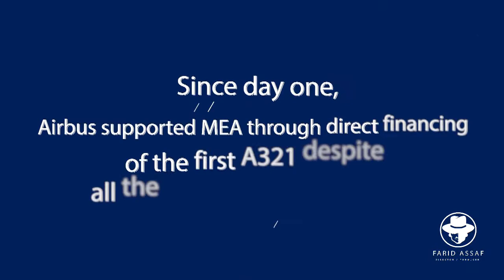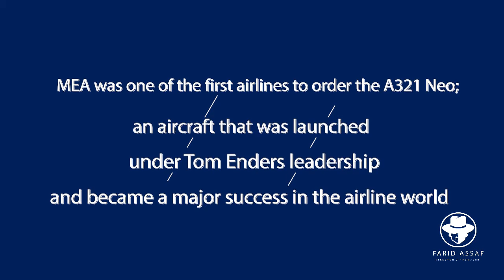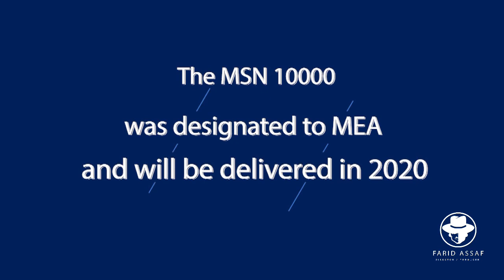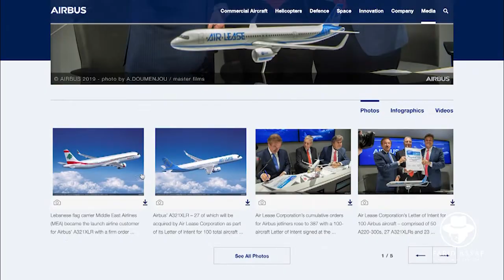MEA honoring Dr. Tom Enders Former CEO of Airbus Group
In recognition of the vision and achievements in the aviation industry of Dr. Tom Enders Former CEO of Airbus Group & in appreciation of his eminent role in promoting the long term partnership between MEA & Airbus
11 October 2019, Beirut

Directed By Farid Assaf